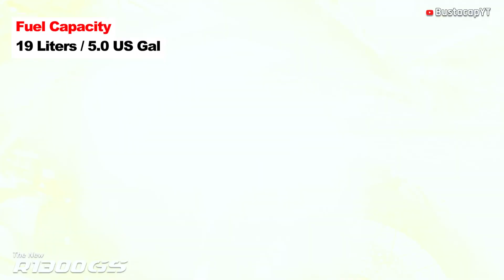All New BMW R 1300 GS Option 719 Tramuntana | 2024 Specs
Walkaround and Specs of BMW R 1300 GS OPTION 719 TRAMUNTANA

Ride Safe Always & To God be Glory!

Credits to :
BMW
CTTO